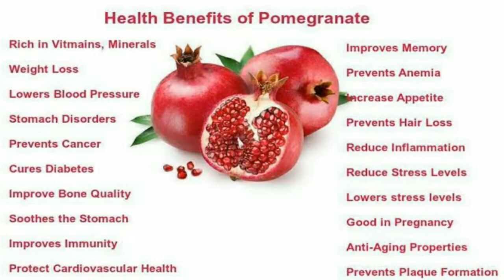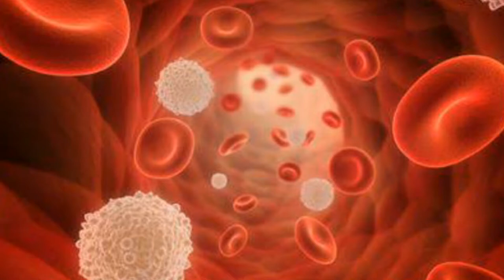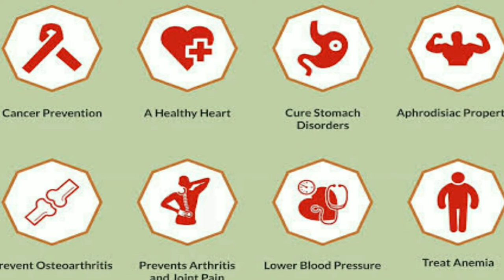Anar Khane Ke Fayde Urdu | Benefits Of Eating Pomegranate In Urdu by All Time Health Life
Anar khane ke fayde urdu | Benefits of eating Pomegranate in urdu
   Pomegranates (anar/anaar) are a good source of fiber as well as vitamins C, K some B vitamins, and minerals such as calcium, potassium, and iron. Pomegranate juice after workout can help reduce the muscle sorness and fatigue in athletes and body builders.
      Pomegranates are among the healthiest fruits on Earth
Anar (Pomegranate) ka Quran pak main 3 bar zikr milta hay. Anar humare liye bohut hi fayde mand hay. Anar khane ka sahi tarika aur time aj apse share kar rahe hain. Anar saib se b zayda nutrition rakhta hay apne andar.